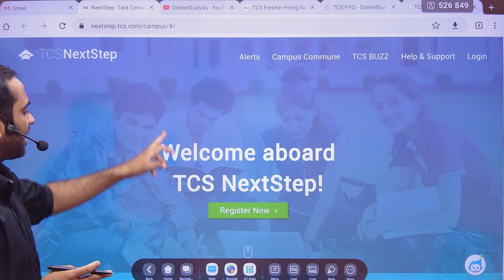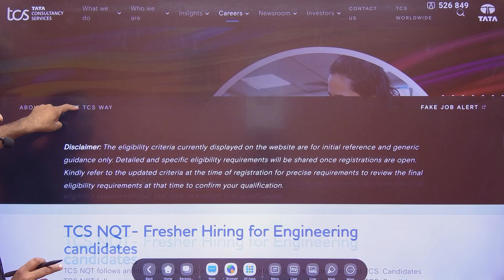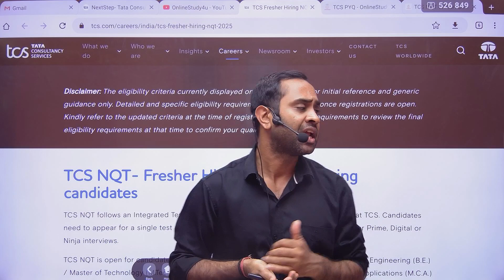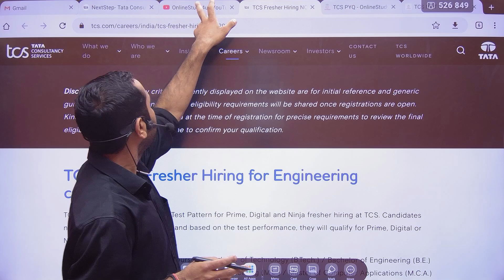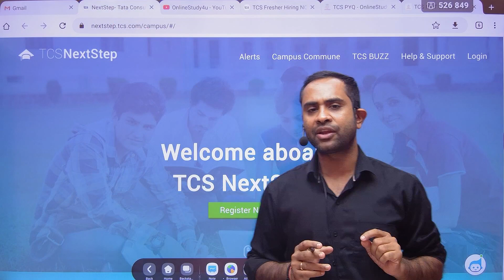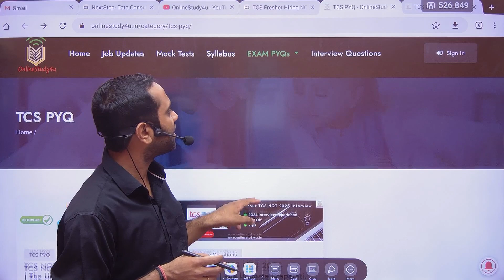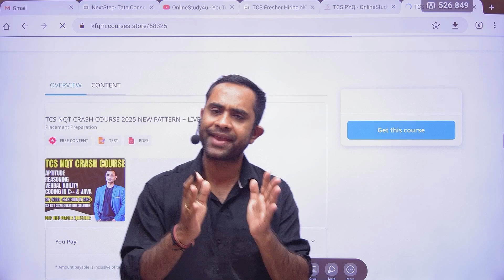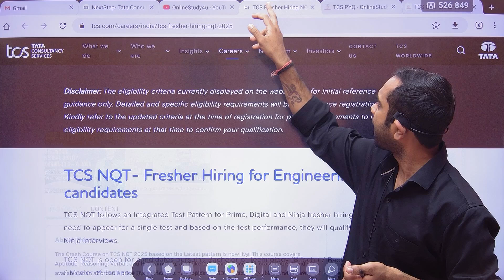TCS Free NQT 2025 Registration Started ? |TCS Free NQT 2025 Exam Date?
how to get into tcs prime,
tcs experienced hiring process,
how to apply for tcs entry level jobs,
how to apply job in tcs website,
how to get job in tcs after 12th